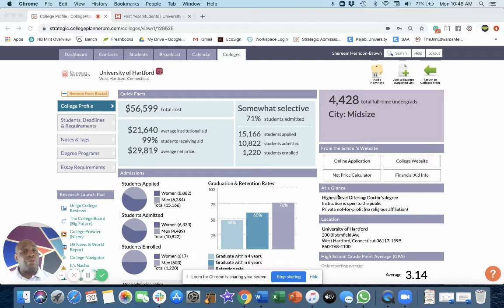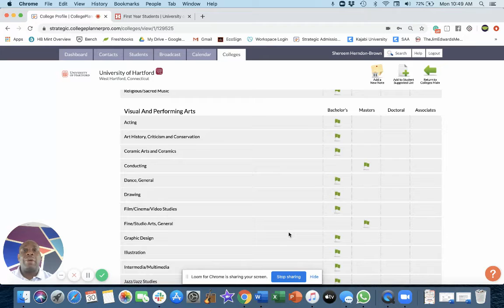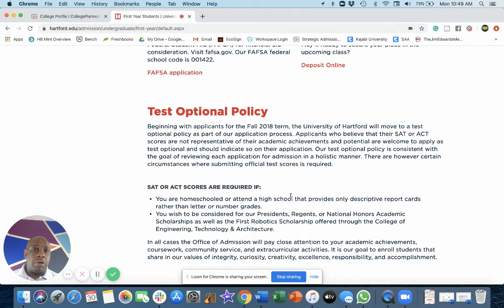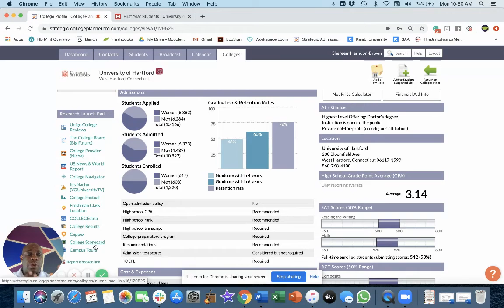Best Test-Optional Schools - University of Hartford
We dive deeper into the best test-optional schools for students

Have you joined our FREE Facebook Group?

Get more great resources and information to help you and your child with the college application process

Presented by admissions expert Shereem Herndon-Brown, owner of Strategic Admissions Advice.